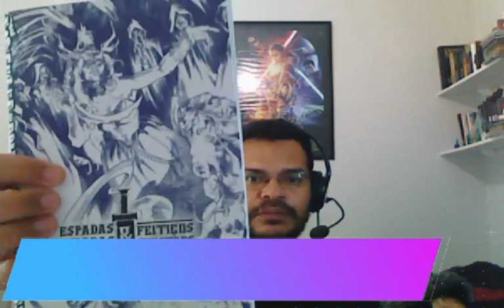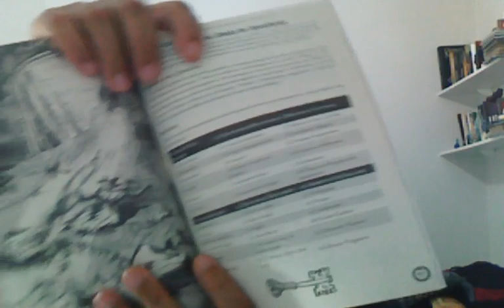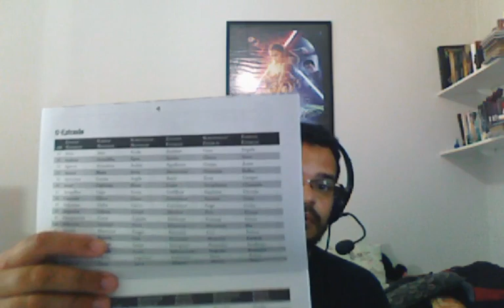Dicas do Mestre: Como criar rapidamente uma aventura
Olá pessoal! No vídeo de hoje damos três dicas para você criar rapidamente uma aventura, de maneira simples e prática.

Você pode comprar o Espadas Afiadas & Feitiços Sinistros, o Livro do Criador e o Addendum, além do outros materiais para o sistema, na loja oficial da editora Pensamento Coletivo, clicando nos links abaixo:
- 7 Dados Rpg Perolados Num Dourado D4 D6 D8 D10 D12 D20+bolsa

Conheça os nossos parceiros:
Batata Binária